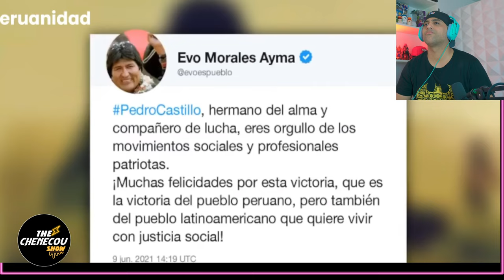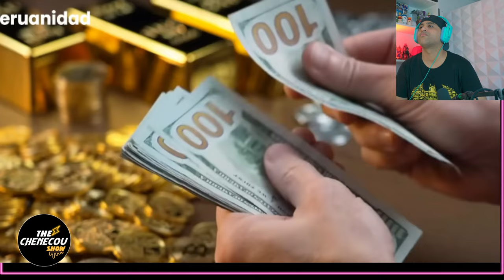PERÚ Y BOLIVIA - LA DISPUTA POR EL ORO, EL LITIO Y EL MAR😱